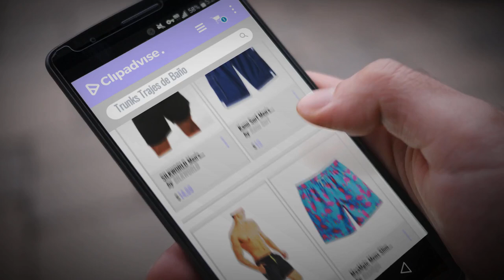Top 10 Ventas Trunks 2018: SILKWORLD Men's Swim Trunks Quick Dry Beach Shorts with Pockets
Black Friday / Cyber Monday SILKWORLD Men's Swim Trunks Quick Dry Beach Shorts with Pockets by SILKWORLD

Black Friday / Cyber Monday Kanu Surf Men's Barracuda Swim Trunk by Kanu Surf

Black Friday / Cyber Monday YnimioAOX Men's Swim-Trunks Quick Dry Bathing-Suits Mesh Lining Beach-Shorts by YnimioAOX

Black Friday / Cyber Monday MaaMgic Mens Slim Fit Quick Dry Short Swim Trunks with Mesh Lining by MaaMgic

Black Friday / Cyber Monday Kanu Surf Men's Barracuda Extended Size Trunk by Kanu Surf

Black Friday / Cyber Monday YuKaiChen Men's Stripe Swim Trunks Quick Dry Casual Swim Shorts by YuKaiChen

Black Friday / Cyber Monday Dark Navy Blue Above The Knee 6" Inseam Basic Swim Short Trunks by George